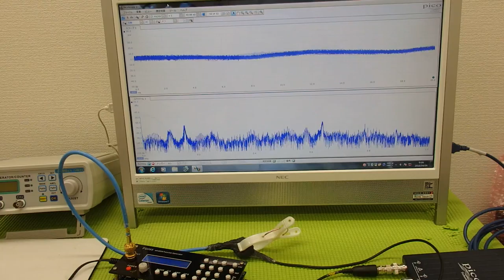オリジナル超音波プローブの「発振・制御」技術 ultrasonic-labo